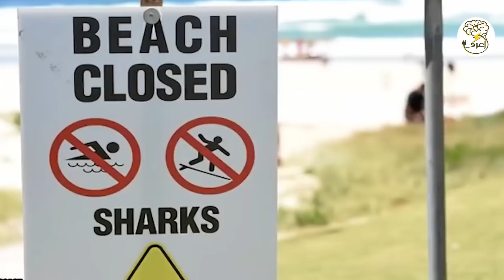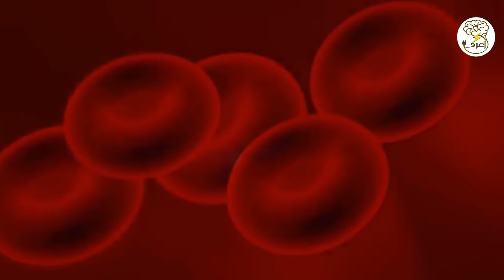عندما أمطرت السماء سمكا ! انواع غريبة من المطر سوف تلحس عقلك